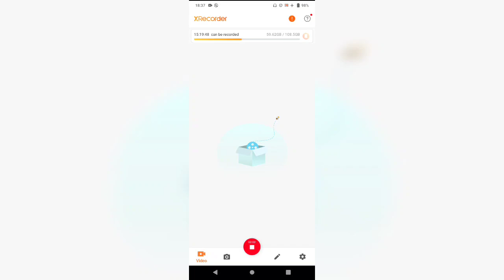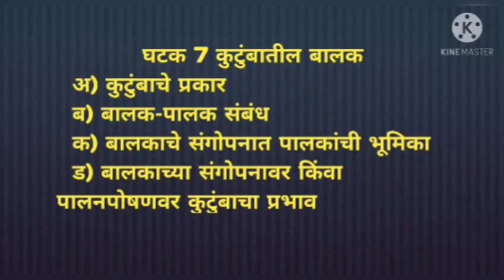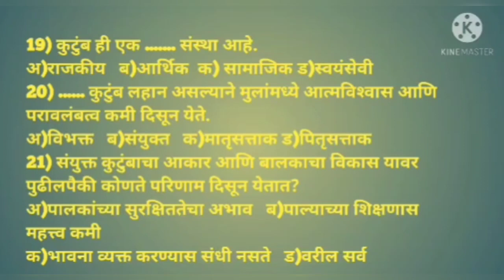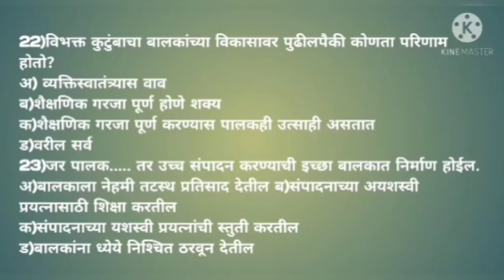B.Ed.SEM I-बालपण आणि वाढते वय: घटक 7: कुटुंबातील बालक! IMP उत्तरासह MCQs-Part 8